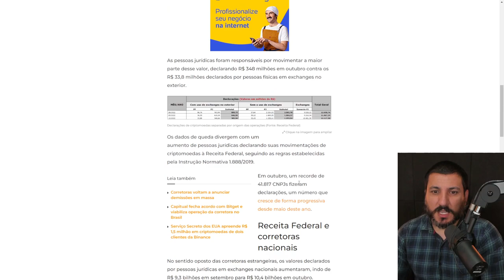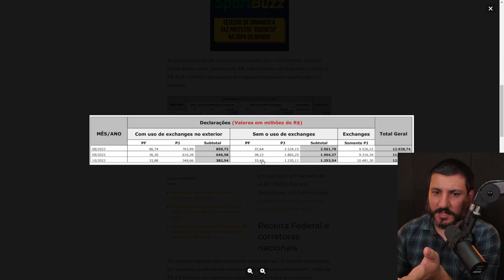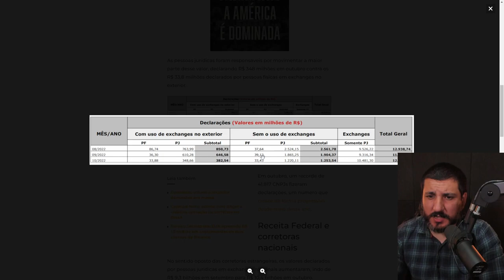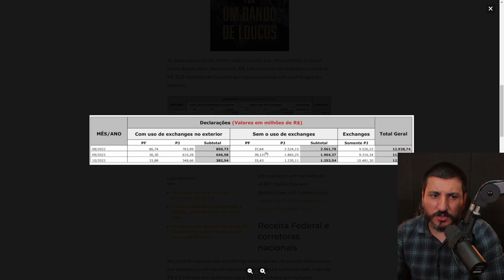RECEITA FEDERAL ARRECADOU BEM MENOS COM A QUEDA DO BITCOIN